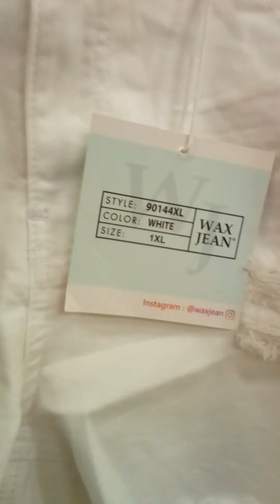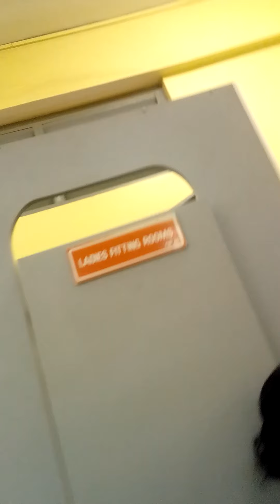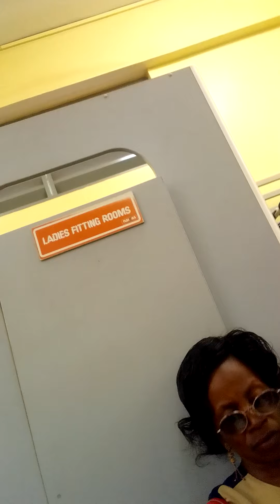An evening at Machakos New Naivas supermarket